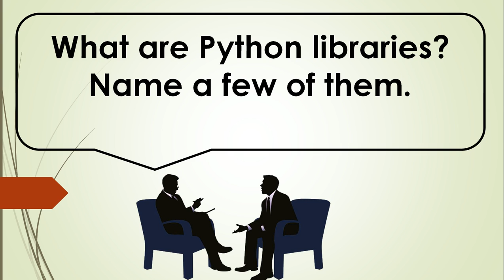What are Python libraries Name a few of them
Python Interview Questions For Practice
Dont forget tocheck the Skillup programs:

Welcome to the channel, please support us with your thumbs up, we try to bring all questions in various fields under one roof to investigate and help aspirants to achieve what they actually deserve. Prep24x7.com